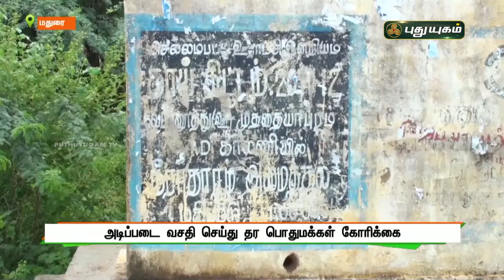கழிவு நீரால் கால்கள் அழுகும் அவலம்! | மதுரை | செய்தித் துளிகள் | PuthuyugamTV